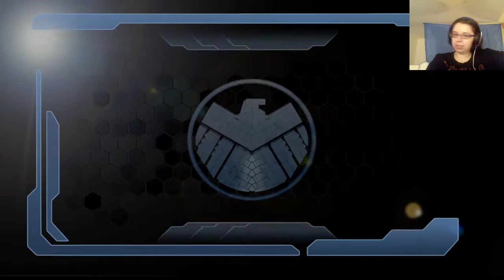Missing Magneto - LEGO Marvel Superheroes #17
It never hurts to be ill prepared